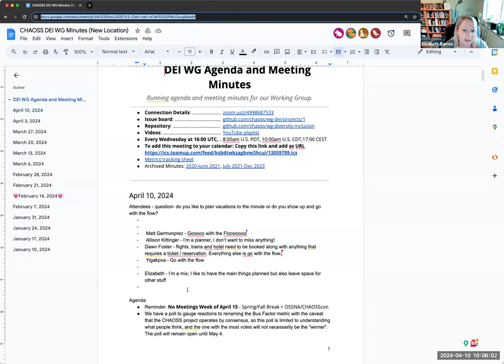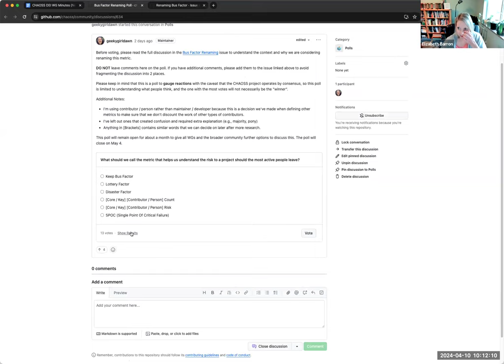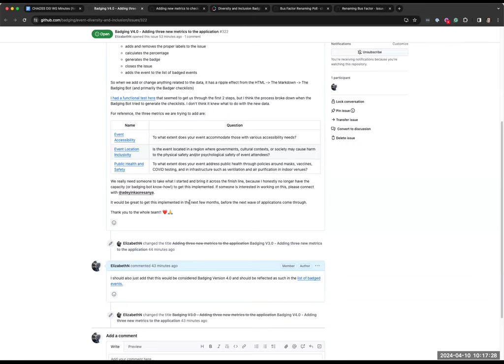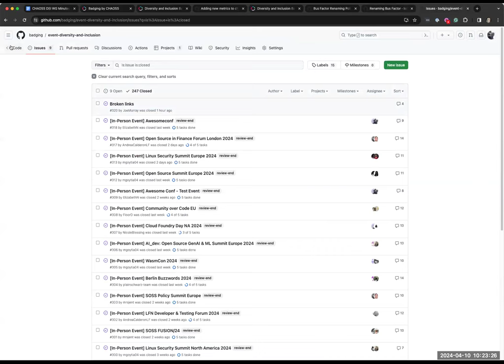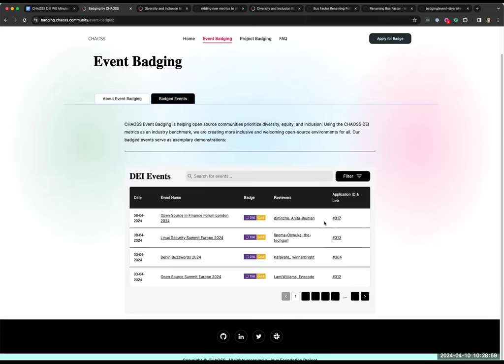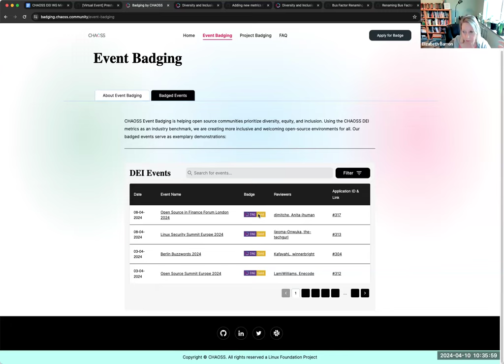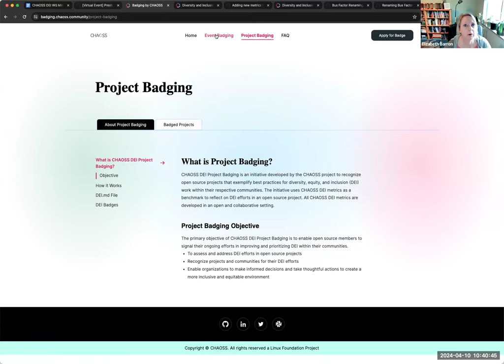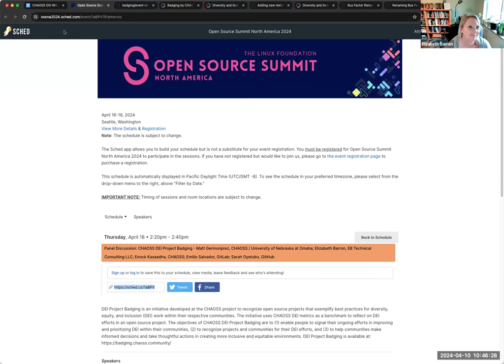CHAOSS DEI Working Group, April 10, 2024